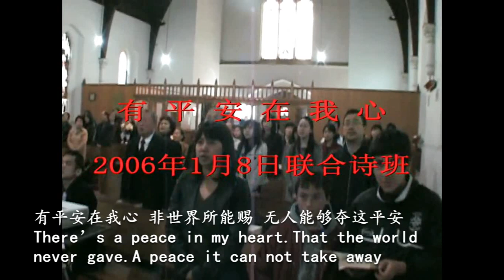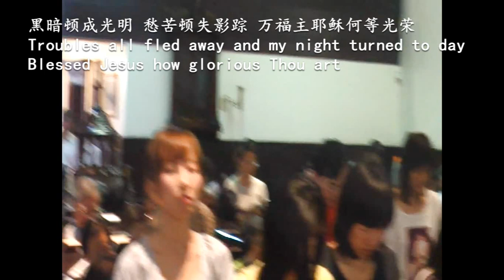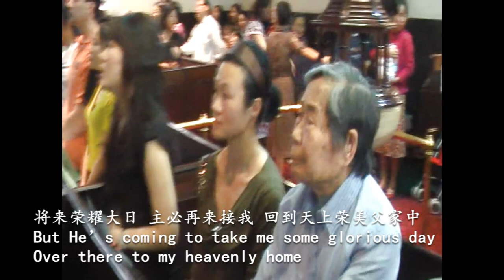有平安在我心 Constantly Abiding/中英字幕 Eng Sub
我是墨村保罗与您分享美食、旅游、信仰。Hi everyone! I'm Paul and I will share Cooking, Travel and Faith with you!